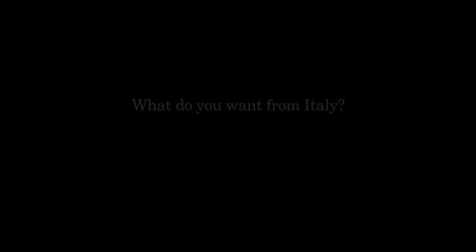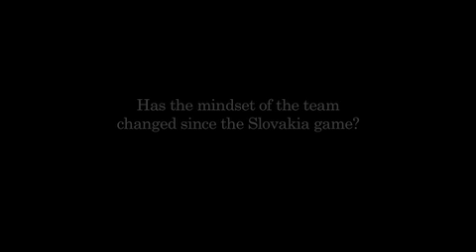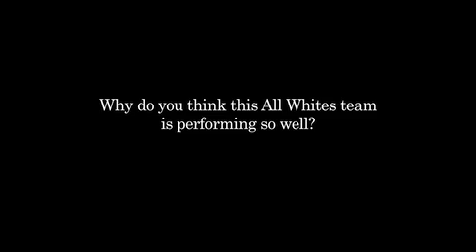Simon Elliott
All Whites midfielder Simon Elliott talks to the press after the first training session after the team's 1-1 draw against Slovakia in the World Cup